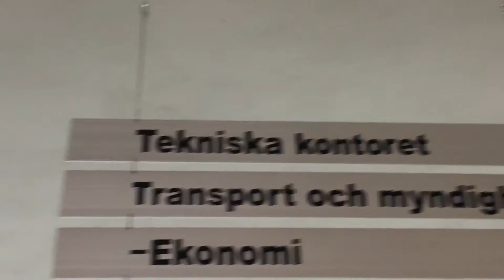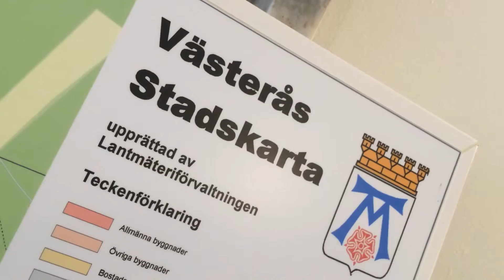Hans Näslund, fastighetsdirektör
Möt Hans Näslund, fastighetsdirektör Västerås stad.